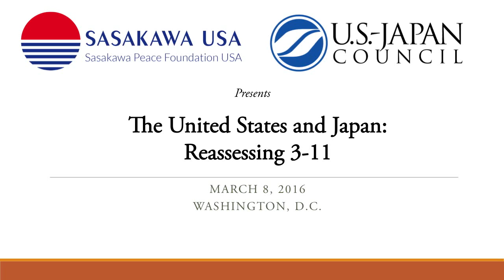Reassessing 3-11 Conference Luncheon Address: Hon. John Roos, former U.S. Ambassador to Japan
On March 8, 2016,  Sasakawa USA in partnership with the U.S.-Japan Council commemorated the fifth anniversary of the Great East Japan Earthquake with a full-day discussion reflecting on the disaster and the joint response to it.

In a luncheon address, the Hon. John Roos, former U.S. Ambassador to Japan during the disaster, speaks on his experience. Moderating the panel is Suzanne Basalla, Executive Vice President & COO, U.S.-Japan Council; and former Senior Advisor to Amb. Roos